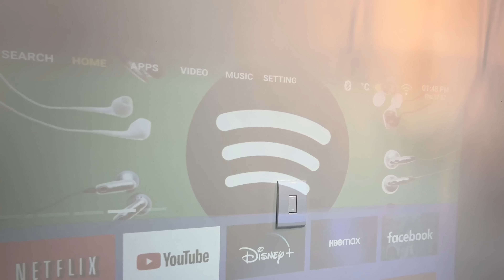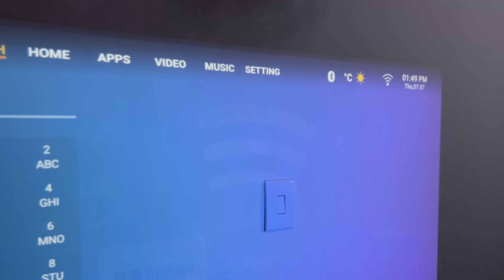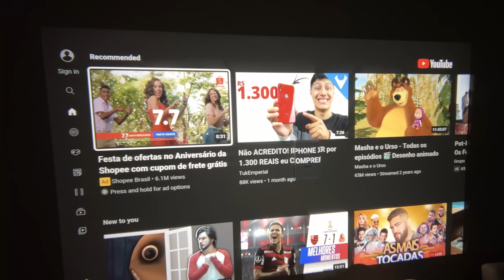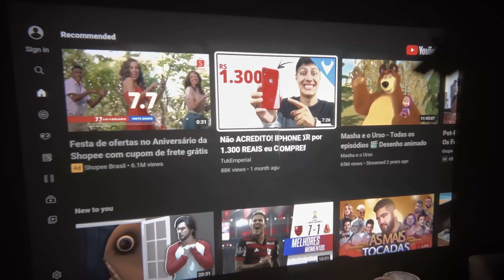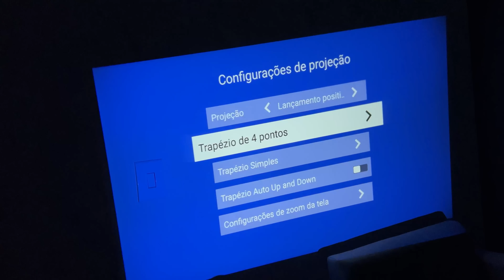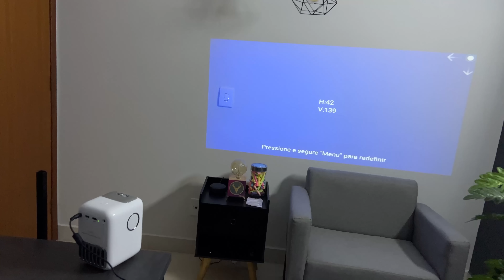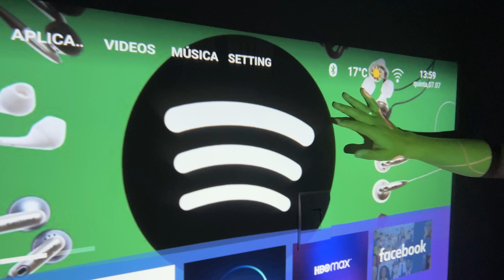isso SIM é um PROJETOR BOM e Barato! XIAOMI Wanbo T2R Max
Nesse vídeo vamos fazer o unboxing e teste do novo projetor da xiaomi o Wanbo T2R Max um dos modelos mais completos e barato!